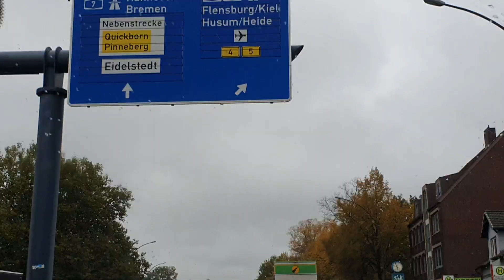Autobahn 🛣 Highway,A7 Hamburger Deckel Richtung Flensburg Kiel, 🛑🚦🚥